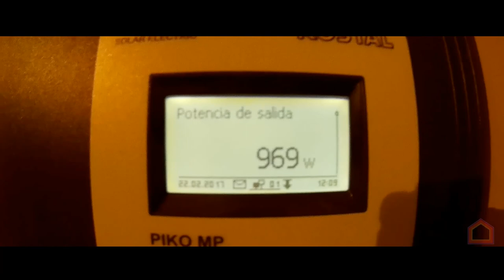CASA CANIS LUPUS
Montaje: Movies NDH Wood & Magic Division ;-)